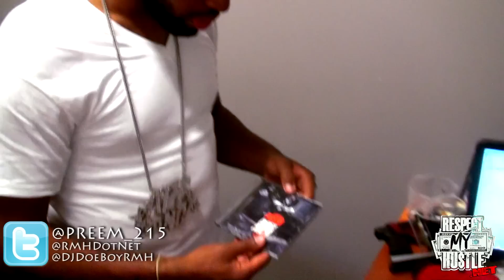Preem (Ape Gang) Concrete Audio 2 Interview Part 1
we sat down with Preem to talk about his newest project Concrete Audio 2 he talks about the project features and the whole process of putting the cd together